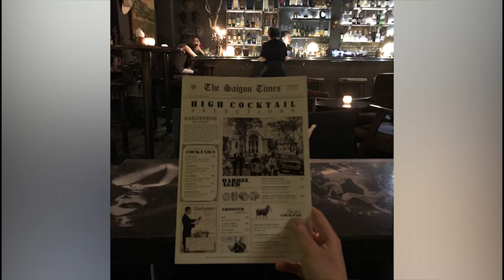LIFE AROUND ME: Vietnam (Saigon - 2021)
Around Saigon with me. After the lockdown, things in my city are getting better and hopefully we can be back to a real normal life soon.
Sau những ngày ai phải ở nhà đó vì Covid 19, thì tình hình cũng đã tốt hơn và cải thiện được hơn. Hy vọng cuộc sống sẽ sớm được trở lại như bình thường.